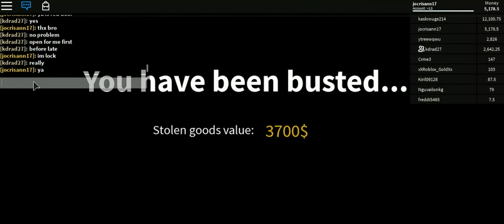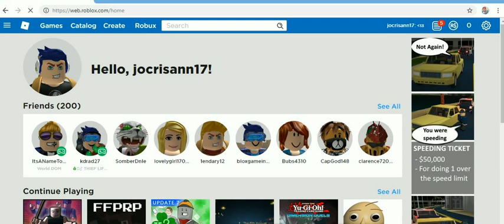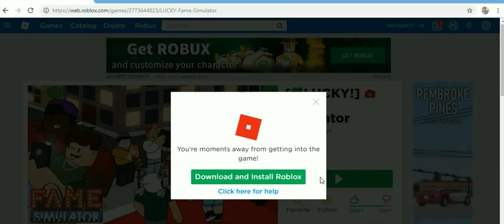MYROBLOX APRIL 2019 EDITION -68